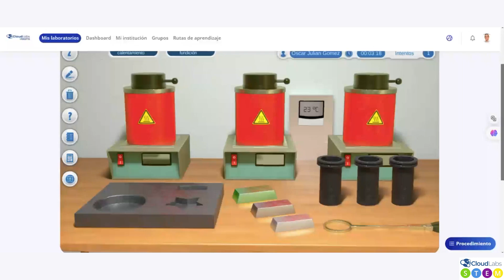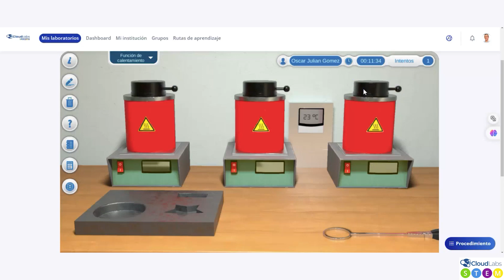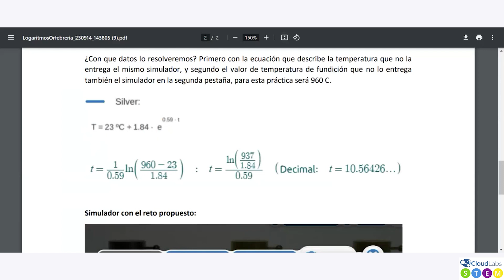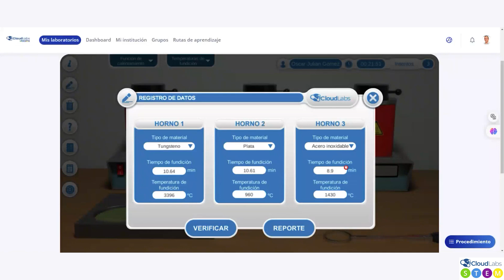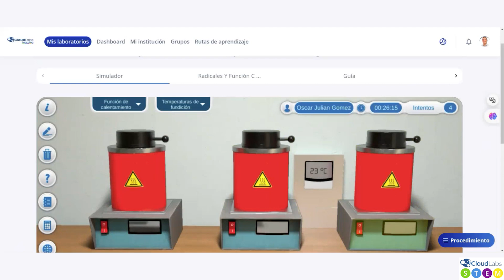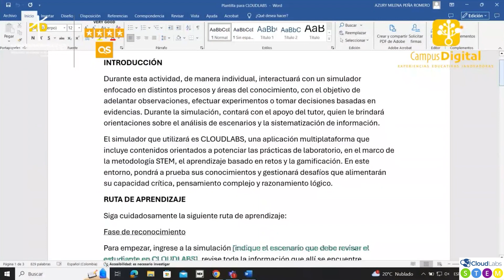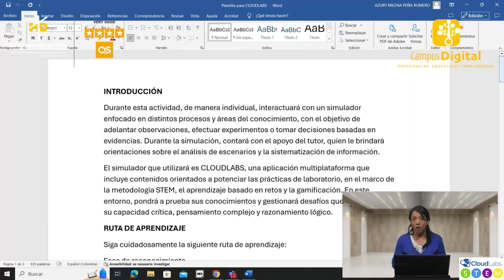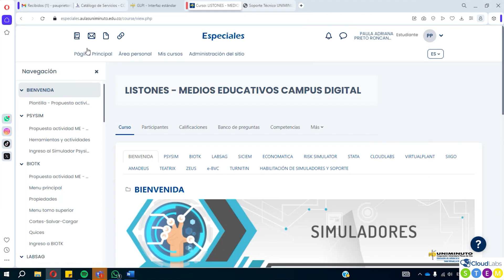Cloudlabs Matemáticas 1 sesión 2 8_05_24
Vicerrectoría General Académica - Campus Digital
Nombre del video: Cloudlabs Matemáticas 1 sesión 2 8_05_24
Colombia
2024